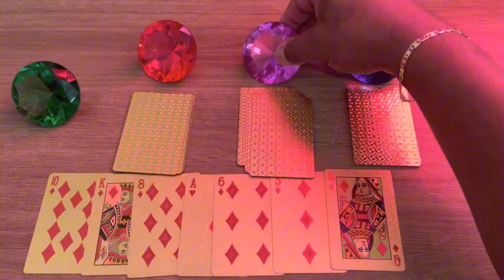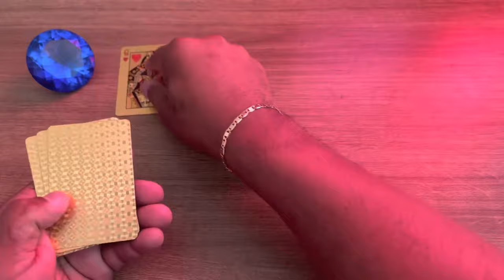ELE(A) PENSOU EM MIM HOJE TAROT? 🃏 (04/02 Domingo) 🃏 - Tarot 💘| Tarot Responde 💘